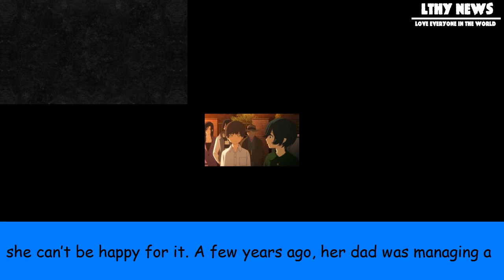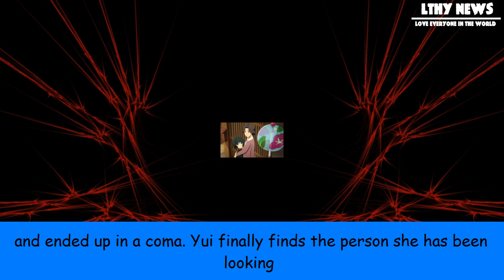[LTHY] Hell girl: fourth twilight episode #06 anime review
Hell girl: fourth twilight episode #06 anime review